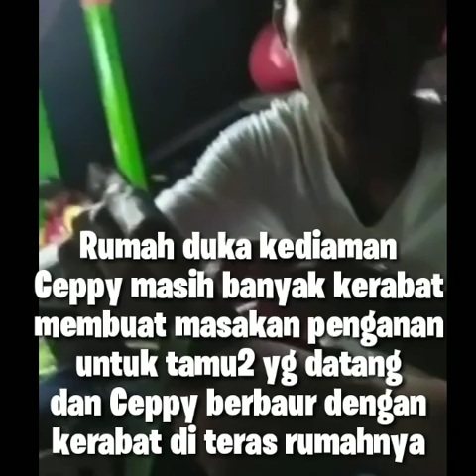SELFI YAMMA_Kondisi Terkini Ceppy